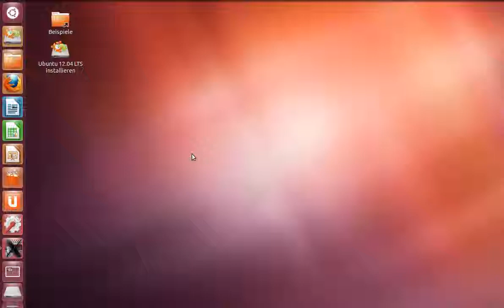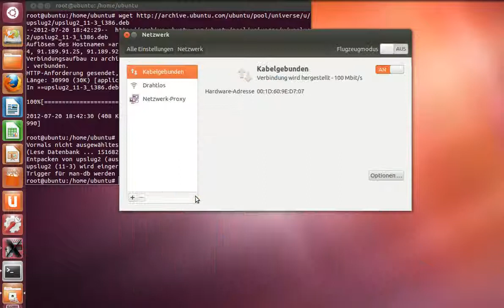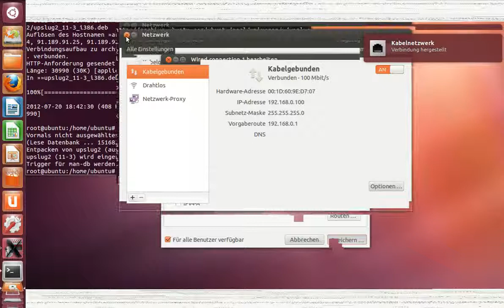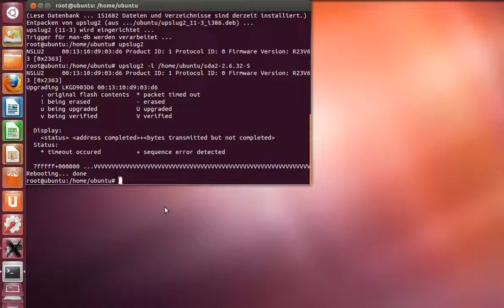[HowTo] Firmware mit Upslug2 flashen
Die Debian Firmware unter (Ubuntu 12.04 Live-CD) mittels Upslug2 flashen.
Der vorbereitete USB-Stick/HDD kann bereits eingesteckt werden, da nach dem Flashvorgang die NSLU2 neu startet.